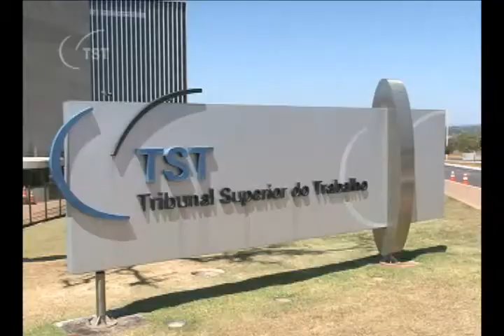Trabalhadores recebem indenização por tempo de serviço anterior ao FGTS - 11/11/2010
Trabalhadores recebem indenização por tempo de serviço anterior ao FGTS